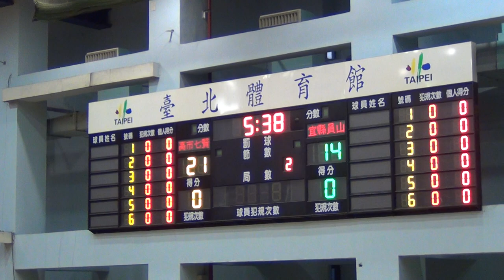JHBL-複賽-2015/1/10-宜縣員山+高市七賢02